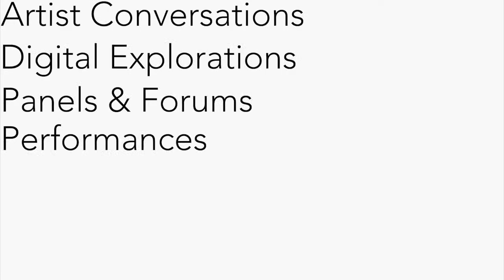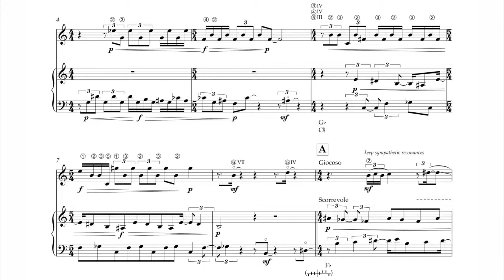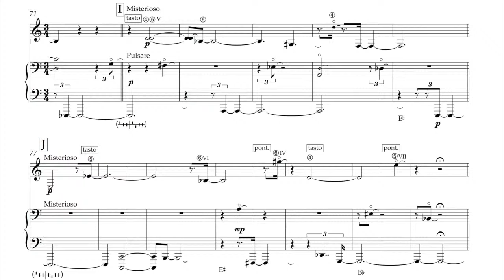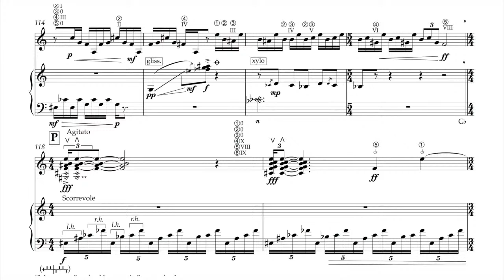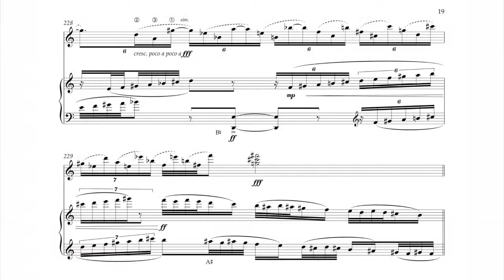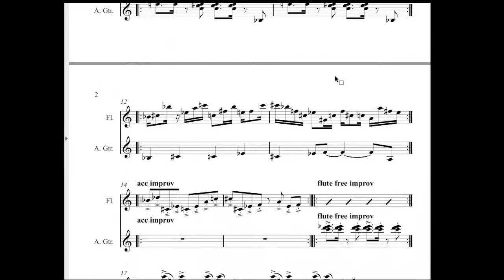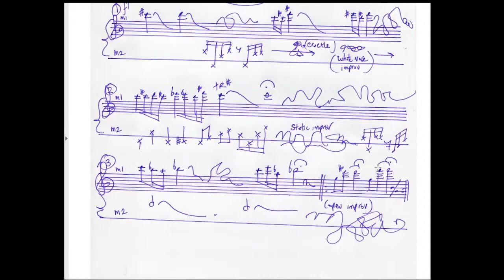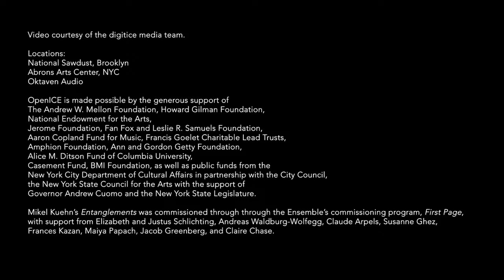"Entanglements - Flute, Harp, Guitar" | Connecticut Summerfest 2020 Concert Series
Sept 10th, 2020 at 7pm EDT

Alice Teyssier (soprano, flute), Nuiko Wadden (harp), and Dan Lippel (guitar) will present a program of music by Nicole Mitchell, Anna Thorvalsdottir, and Mikel Kuehn in new studio recordings and archived performance videos. Instrument specific movements will be drawn from Nicole Mitchell's modular work Inescapable Spiral, alongside Thorvaldsdottir's enveloping Rain for soprano, flute, guitar and electronics (with Teyssier doubling on flute and voice), and Mikel Kuehn's thorny Entanglements, written for Wadden and Lippel as part of the International Contemporary Ensemble's Mostly Mozart Micro Commissions initiative with Lincoln Center in 2016.